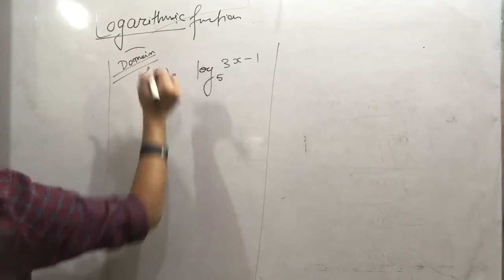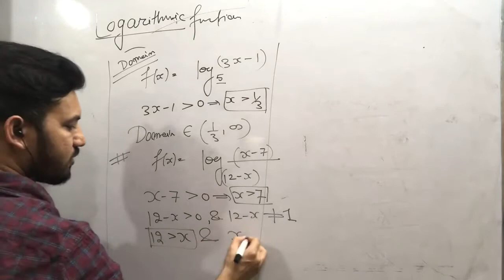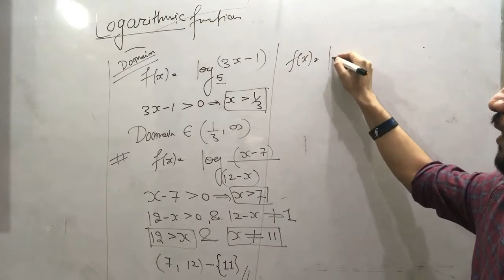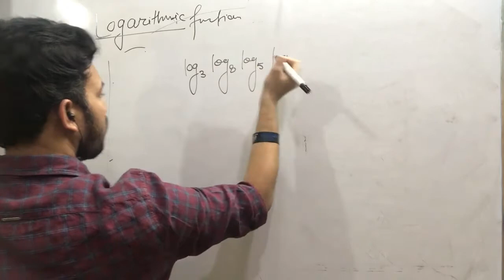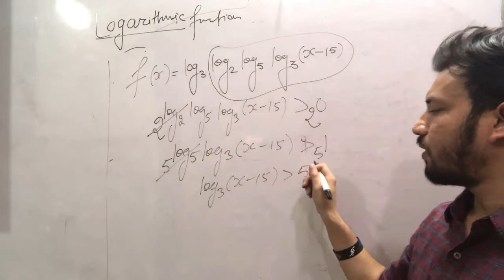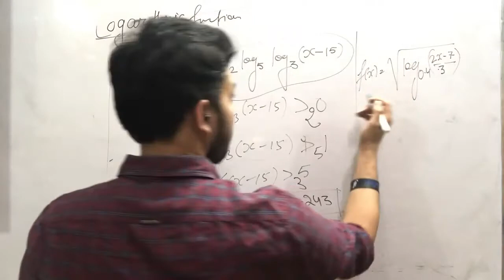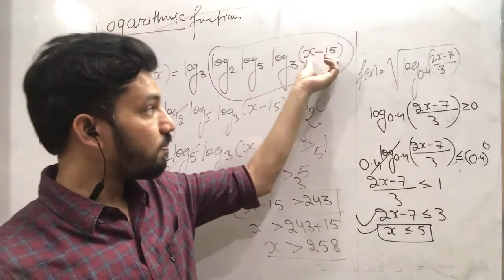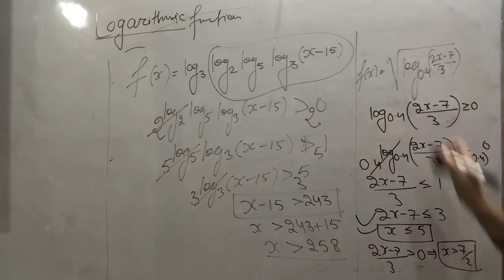Calculate Domain of Logarithmic functions | short trick & tips | By Mohit sir